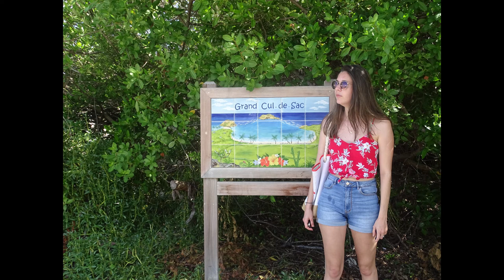Plage de grand cul de sac saint barthelemy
merci a Noelie pour sa participation